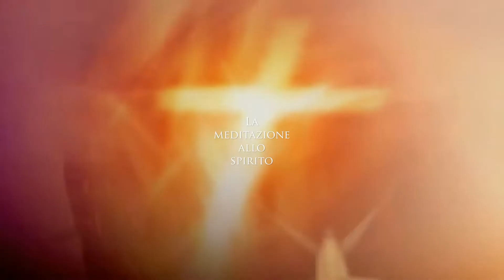Ogni giorno in compagnia dello Spirito: 24 giugno.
Grazie.